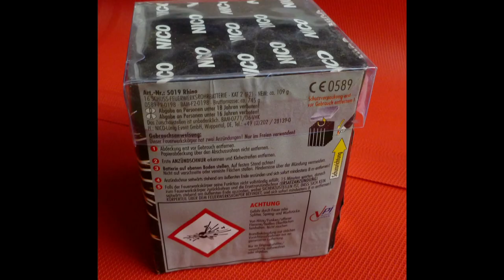NICO Rhino Feuerwerksbatterie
Kleine Feuerwerksbatterie mit 16 Schuss Kategorie F2